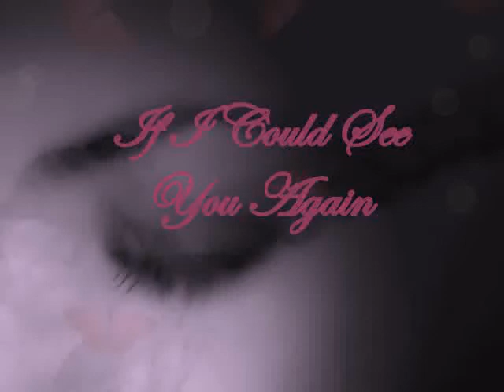If I Could See You Again.Yiruma ___ By Sara Delgado